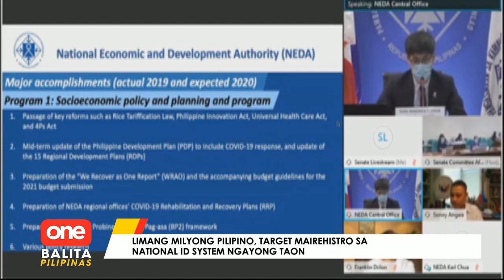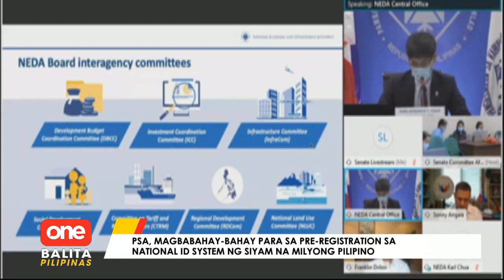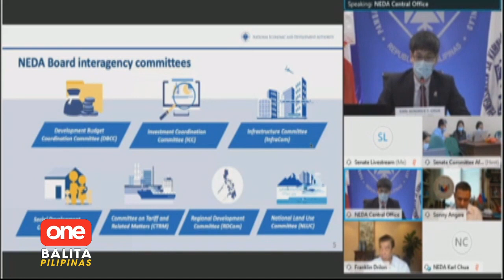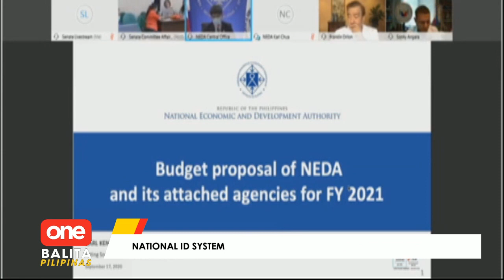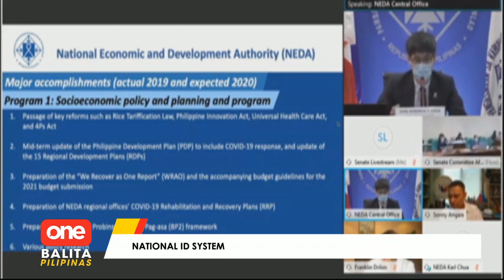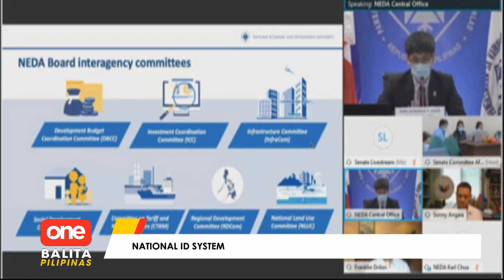5 milyong Pilipino, target mairehistro sa national ID system ngayong 2020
Target ng pamahalaan na irehistro ang nasa 5 milyong Pilipino sa national ID system ngayong taon na magsisimula sa susunod na buwan. | via Marie Ann Los Baños